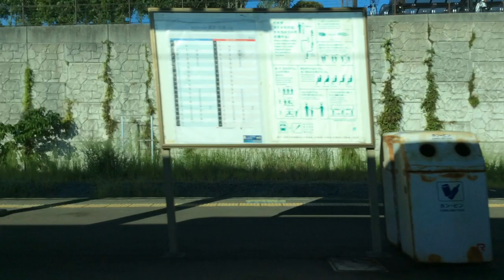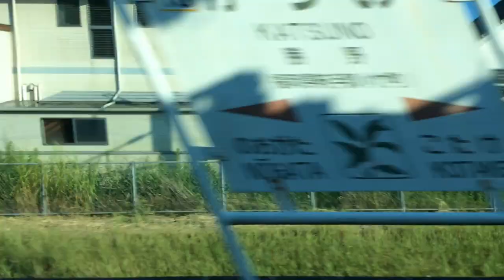【JR九州 筑豊本線（福北ゆたか線）】新飯塚→直方【快速】 2020.8.18